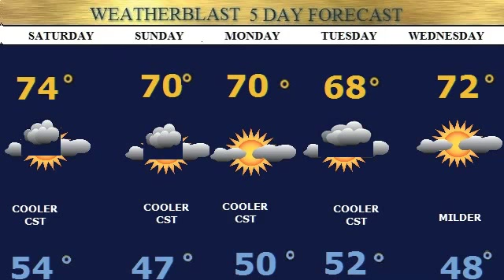Weatherblast Forecast Updated on 5/15/15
Sunny mild today.